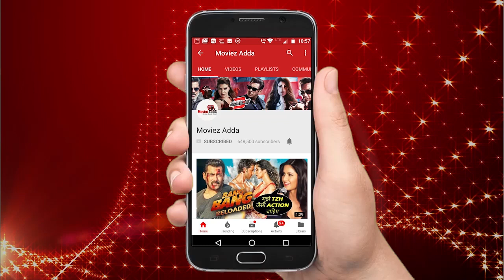Amrapali Dubey Wants To Force Salman Khan To Get Married In Bigg Boss 12 House